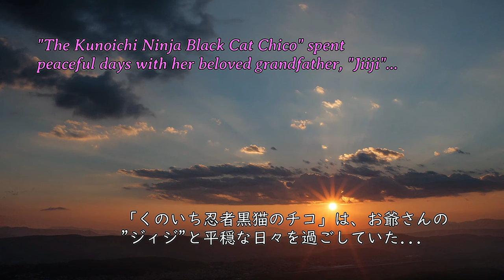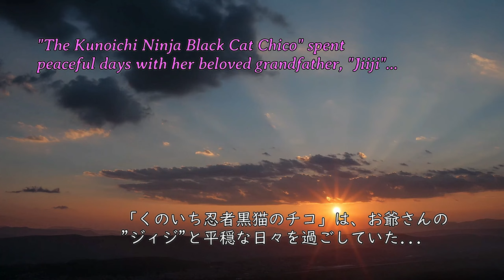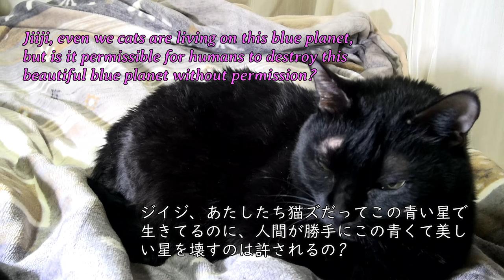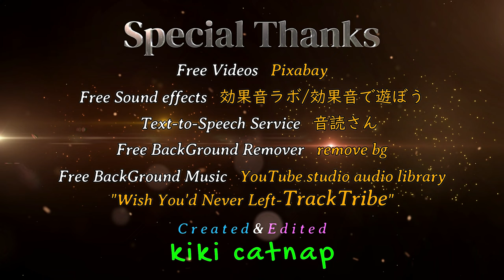Dream Story Seen by Kunoichi Ninja Black Cat Chico 2nd